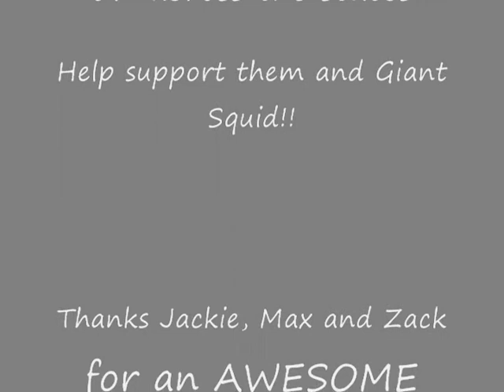Grayceon Live July 30th, 2009 5 of 5